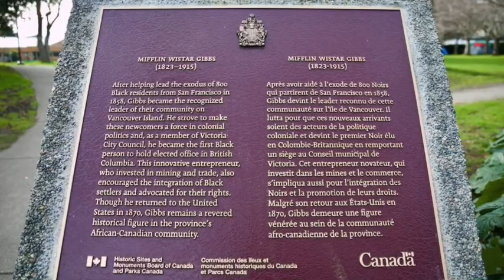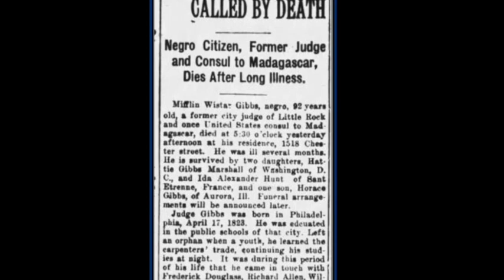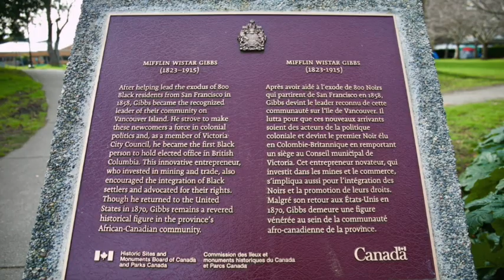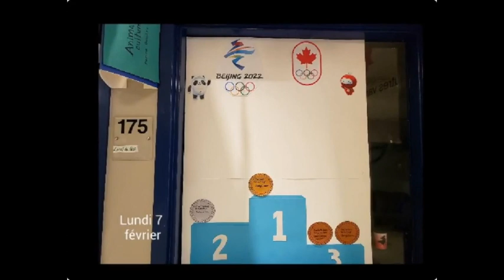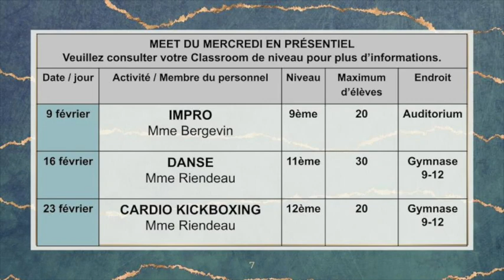Annonces 912, mardi 8 février 2022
Annonces 9/12, mardi 8 février 2022